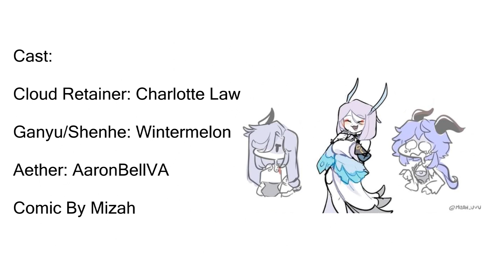Genshin Impact Comic Dub - A Pimp Named Cloud Retainer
We are back with another comic dub! This time we are with Cloud Retainer in her mountains with her "daughters". Looks like she wants to...*ahem*...send them off...

Aether: AaronBellVA

Comic is by Mizah, thank you once again for the kind permission to dub this comic!! Check out her content! (18+!!)

Genshin Impact OST: Legend of Redemption